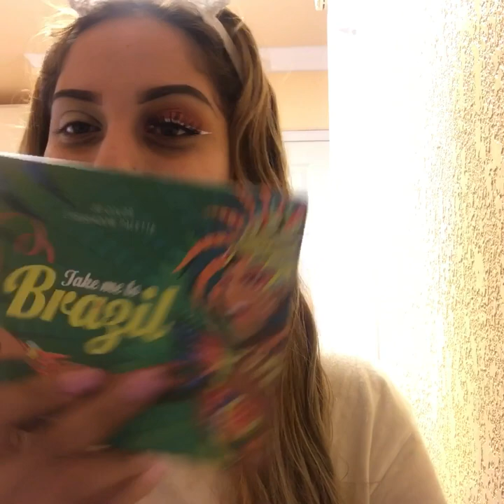Cinco de Mayo 🇲🇽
I hope you guys enjoy this video. Yes I sneeze like crazy lol. May you beautiful people have a blessed day. Be careful out there today 💋 XOXO

FACE:
Mac Studio fix foundation, prolong wear concealer, stupid plus setting spray, highlighter soft & gentle
Kat Von D contour palette

EYES:
Morphe 35O palette & single shadow Redhead
BH Take Me to Brazil palette
Nyx Bronze glitter
Tarte Lights, camera Lashes mascara
DemiG Koko Lashes

LIPS:
Nyx nude beige lip liner
Kylie cosmetics Literally Lipgloss